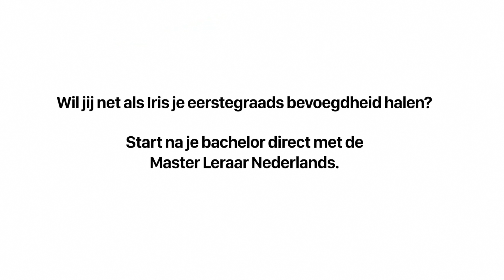HAN Master| Leraar Nederlands| Iris Beijers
Iris Beijers is een student van de Master Leraar Nederlands en is blij dat ze voor deze master gekozen heeft: ‘ Ik blijf mezelf ontwikkelen en krijg meer verdieping. Ik wilde nu gelijk doorstuderen en mijn eerstegraads bevoegdheid halen, in plaats van dat ik later nog drie jaar moet studeren. Ik sta nu ook al voor de klas in de bovenbouw dus ik ben al veel bezig met leerlingen.’

Wil jij net als Iris het maximale uit jezelf halen? Start na je bachelor direct met je master bij de HAN. Lees meer op